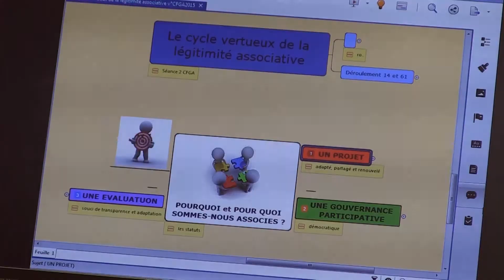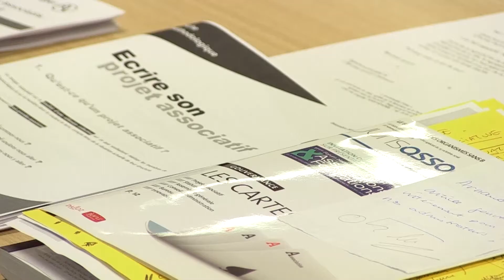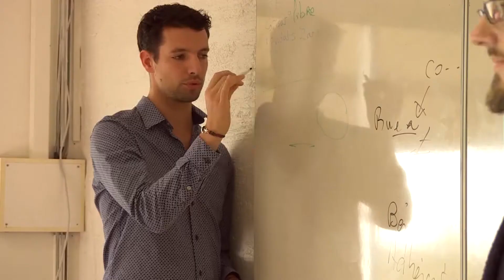Associations et gouvernance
Former à gouverner ensemble
Cette vidéo a été réalisée à la demande du collectif Osons le Regroupement  à l'occasion de l'organisation de ses 5èmes Assises des Administrateurs du secteur sanitaire, social et médico-social qui se sont tenues le 5 décembre 2017 à Rouen.

Cette année, la thématique abordée était: Le fait associatif : Résister, Innover

La Ligue de l’enseignement, Fédération de la Manche a apporté son témoignage sur l’expérience engagée depuis 2016 sur son mode de gouvernance associative. Historiquement structurée par une gouvernance pyramidale classique avec un président, un secrétaire et un trésorier, les administrateurs de la fédération ont voulu innover et expérimenter une autre forme d’organisation plus participative et démocratique, inspirés par les valeurs de l’économie sociale et de l’éducation populaire, en faisant le choix de la co-présidence et en limitant le mandat des élus au Bureau !

Une expérience interactive et pragmatique en cours...